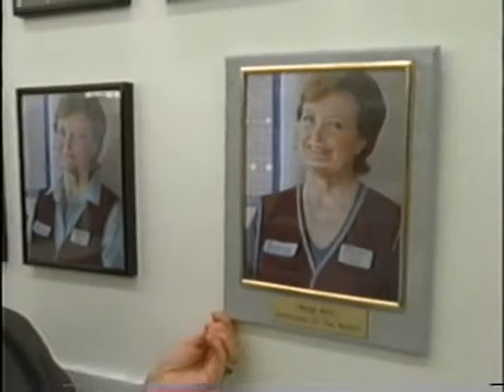Monk - Maree Cheatham